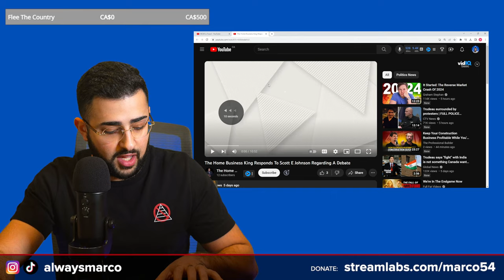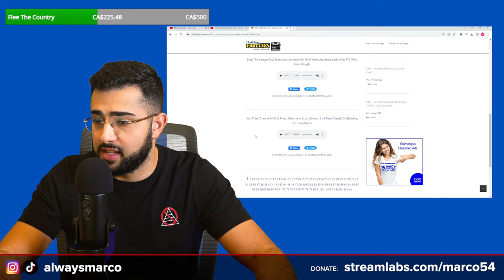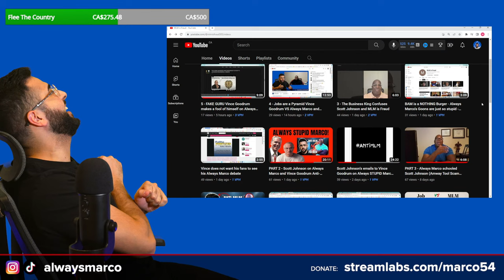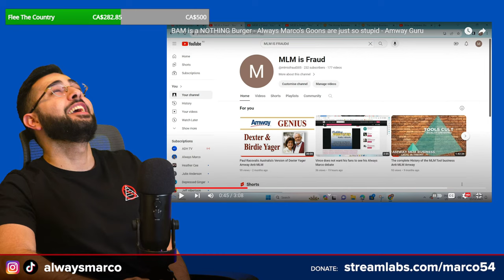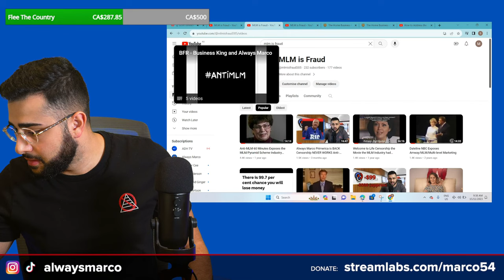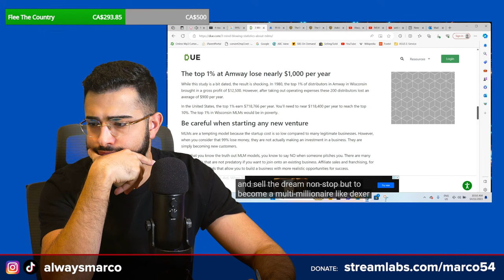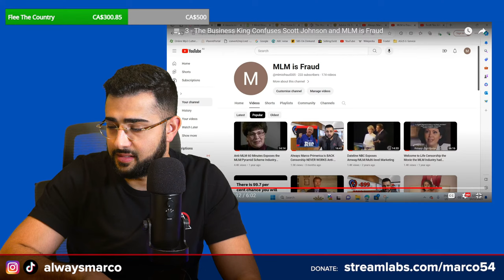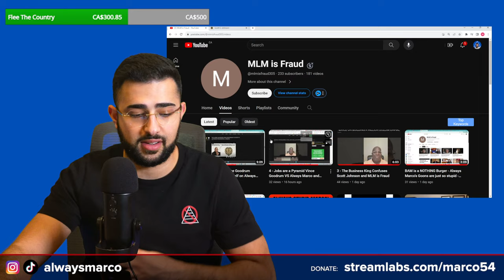The Enemy Of My Enemy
0:00 - Skip This
3:00 - Family Poker Night
5:22 - Vince VS Tex & Ming
11:32 - The Rumours Are True
21:57 - Tex Harasses Vince
49:54 - Glenn VS Tex VS Vince
2:34:43 - Summary

antimlm pyramidscheme multilevelmarketing multilevelmisery ely wfg acn im academy coffeezilla james jani scam exposed hartej arbonne monat cult grant cardone tai lopez dan lok bob proctor law of attraction the secret mary kay avon tony robbins amway herbalife jessie lee ward ray higdon play to win usana pruvit php world financial group market america sec pyramid scheme mark cuban